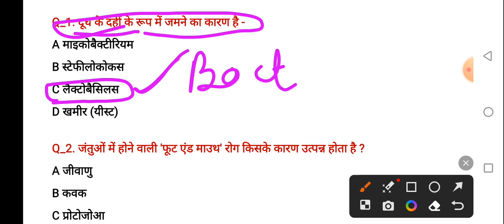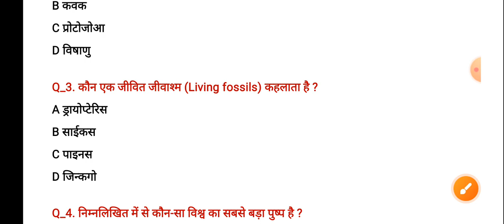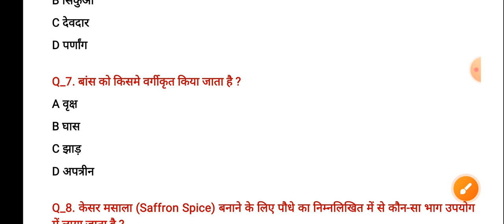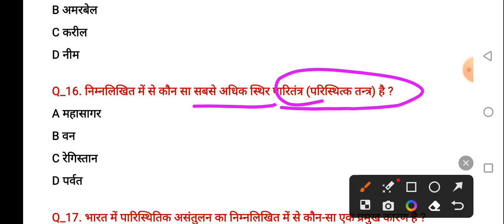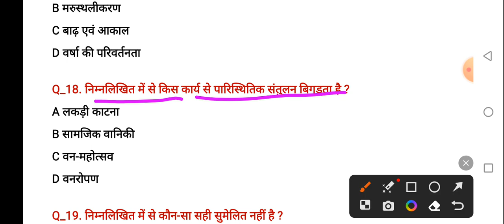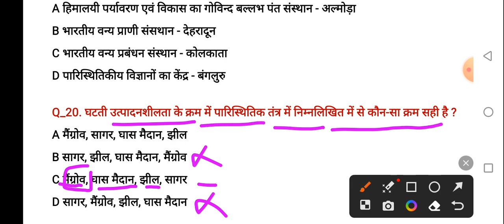जीव विज्ञान,biology important questions